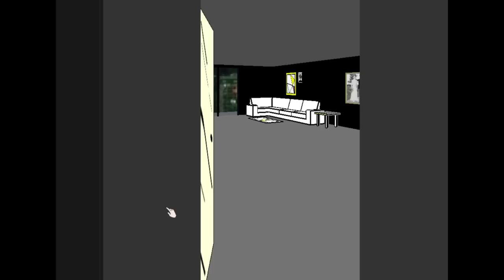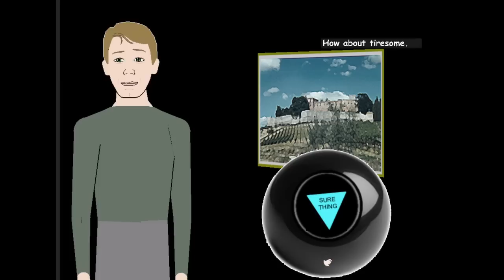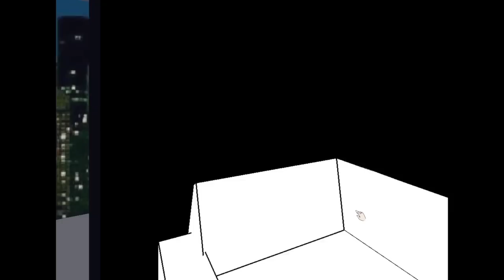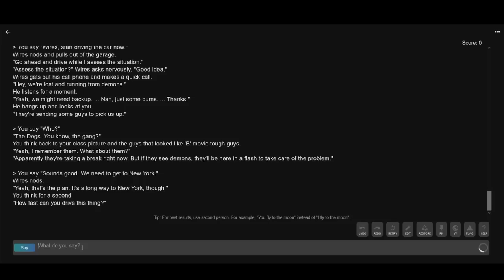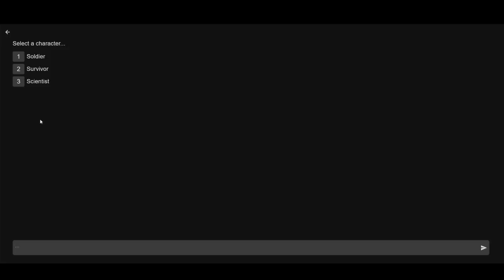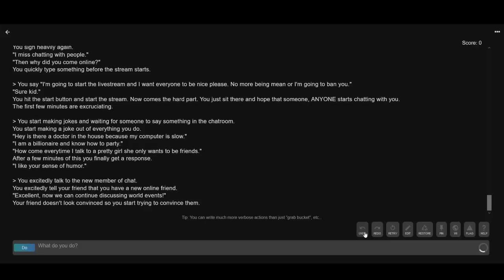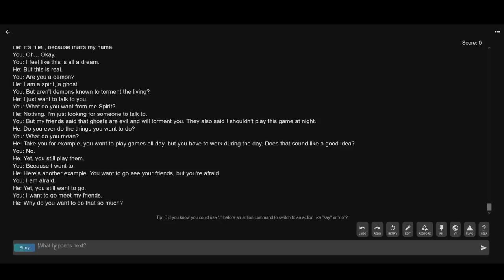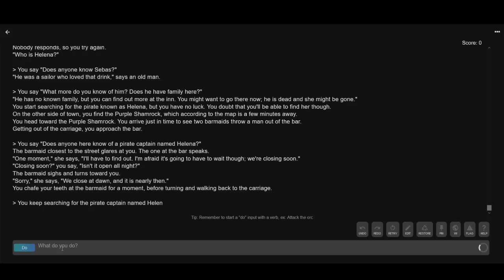Charborg Streams - Facade: MAKING EVERYTHING VERY AWKWARD AND GETTING KICKED OUT